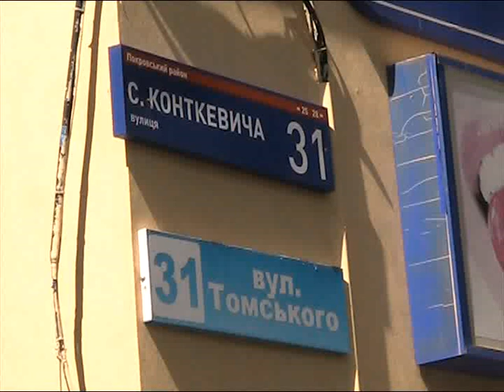Куча обломков от Кукольного театра на Горняке! Когда власти будут наводить порядок?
В этом видео:
 Друзья.
Сегодня 28.05.18 побываем с Вами по приглашению нескольких домов на развалинах бывшего кинотеатра Горняк , потом перестроенного в кукольный театр и в последствии разрушенном.
Это г. Кривой Рог, Покровский район, центральная дорога от остановки Универмаг до остановки горняк.
Жители прилегающих домов на протяжении десятков лет безуспешно пытаются добиться от властей навести в этом месте порядок! А куча бетонных обломков и поныне там!

Делюсь своими впечатлениями :)
Оставляйте свои пожелания и комментарии

 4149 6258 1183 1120  (Савченко Сергей)